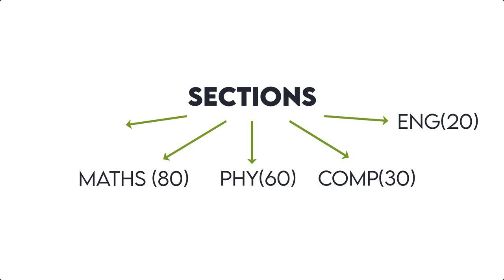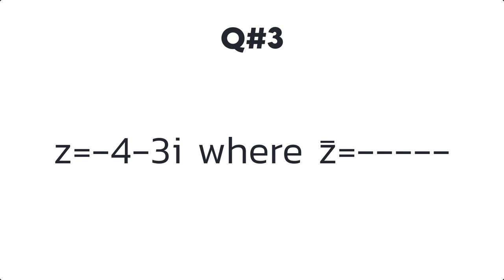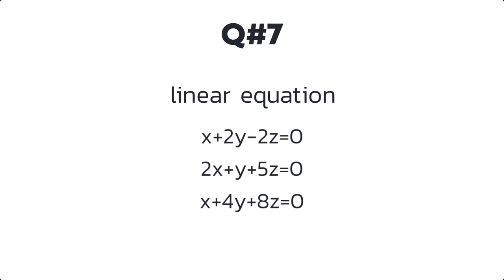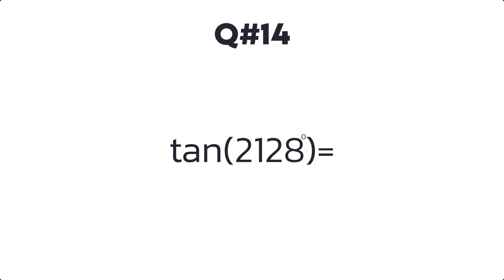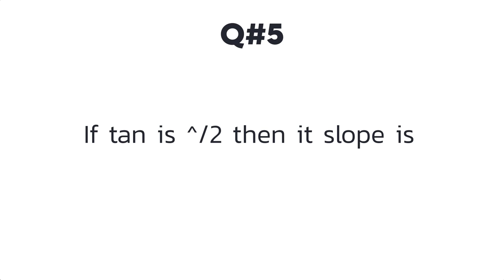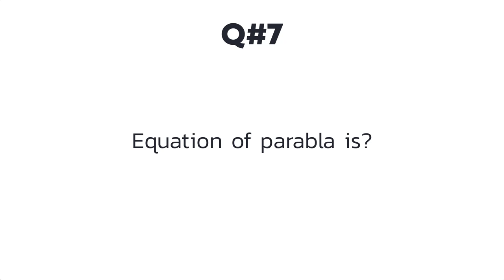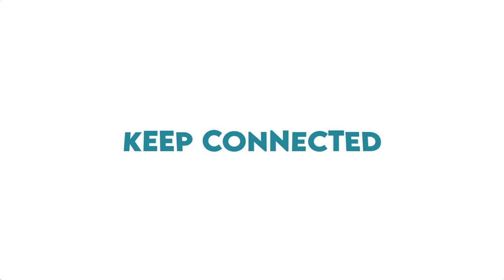NUST NET-2 (2022) | MCQ'S | MY EXPERIENCE | MCQ'S OF NET-2 ISLAMABAD CAMPUS | PART 1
NUST NET-2 (2022) | MCQ'S | MY EXPERIENCE | MCQ'S OF NET-2 ISLAMABAD CAMPUS

AOA..IN THIS VEDIO I WILL TALK ABOUT THE NET MCQ'S WHICH COMES IN MINE TEST...WHICH I ATTENDED .I HAVE GIVEN THE NET FOR SOFTWARE ENG ...AS YOU KNOW THAT THE MERIT OF SOFTWARE ENG IS VERY HIGH...
ITS DIFFICULT TO SCORE IN NET ...THAT WHY I CREATE A VIDEO FOR YOU SO IT MAY BE HELPFUL FOR YOU IN FUTURE. IF YOU HAVE GIVEN THE NET YOU MAY ALSO SHARE YOUR EXPERIENCE.

IN THIS PART I WILL TALK ABOUT THE MATH PORTION.